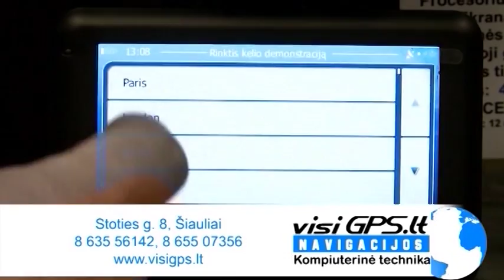Žalieji namai 2016-05-11